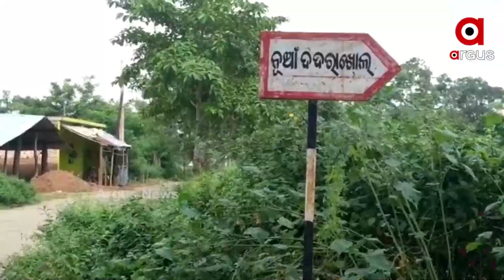କେବେ ହେବ ପକ୍କା ରାସ୍ତା ?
ଗାଁକୁ ନାହିଁ ରାସ୍ତା। ରାସ୍ତା ପାଲଟିଛି ମରଣାଯନ୍ତା। ଭୋଟ ସମୟରେ ଭୋଟ ମାଗି ଚାଲି ଯାଉଛନ୍ତି ନେତା ମନ୍ତ୍ରୀ। ଗୁହାରୀ ଶୁଣୁନାହାନ୍ତି କେହି। ଏଭଳି ଅଭିଯୋଗ ଆସିଛି ଗଞ୍ଜାମ ଜିଲ୍ଲା ବୁଗୁଡା ବ୍ଲକ ଅନ୍ତର୍ଗତ ବି କରଡ଼ାବାଡ଼ି ପଞ୍ଚାଯତ ନୂଆ ଦଦରାଖୋଲ ଗ୍ରାମରୁ